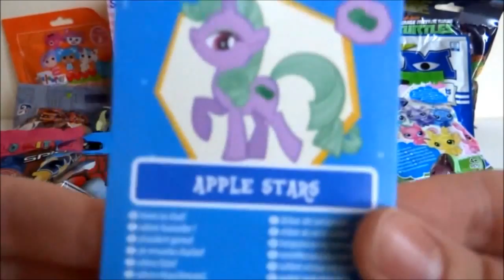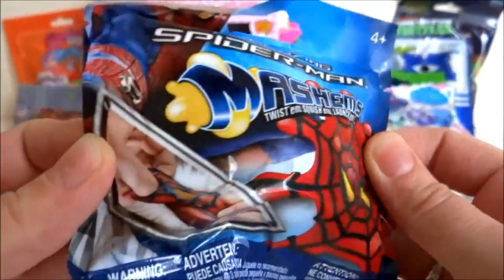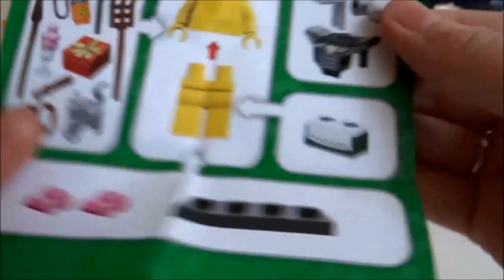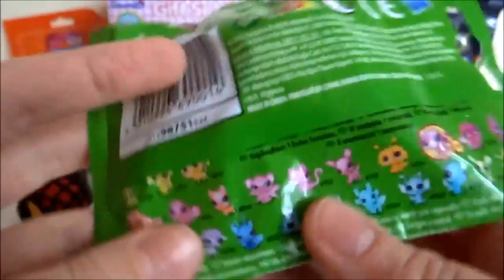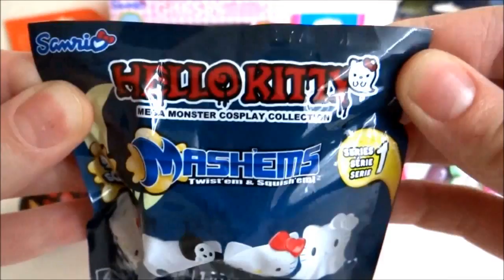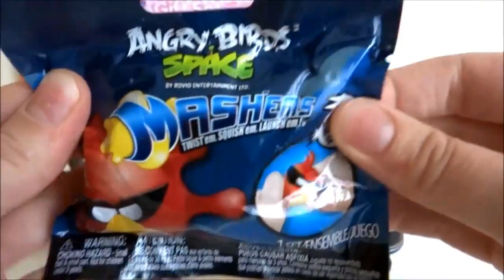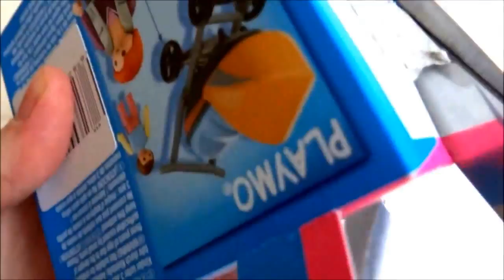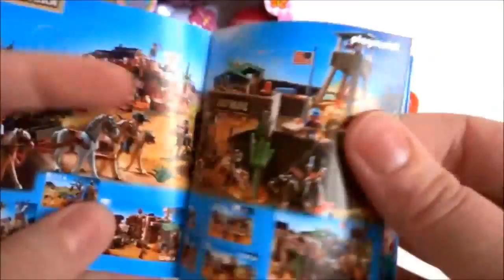16 Blind Packs Mash'ems, Angry Birds, Power Rangers, Lego, MLP, LPS, TMNT, Hello Kitty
Hi kids, in this episode I open 14 blind packs and 2 gift packs including 6 Mashems! The mash'ems are of Hello Kitty Mega Monster Cozplay Collection, Spider-Man, My Little Pony, Power Rangers Samurai, Angry Birds series 4, and Angry Birds Space. The other surprises include Lego Minifigures, TMNT, MLP, LPS, Monsters University, Playmobil Playmo, Lalaloopsy, City & Army, Hello Kitty gift pack featuring a surprise egg with candy sticker and figurine and a large toy.

Blind Bag, mystery bag, blind pack, sac aveugle, bolsa ciega, kör çanta, sacchetto cieco, blinde zak, Blind pose, blinda påse, slijepi bag, mála dall, vak zsák, akls soma, saco cego, slepý vak, blinde Tasche, tas buta, Überraschungstüte